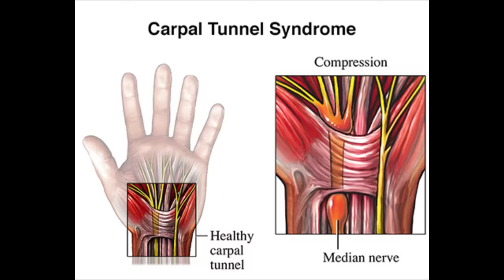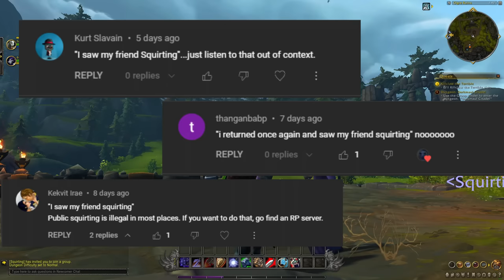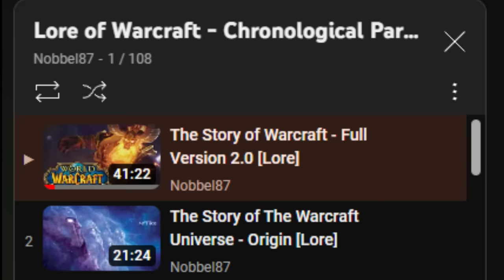My First Year Playing WoW...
One year ago I started playing WoW, In this video I will tell you about my experience in his almost 20 year old game. I hope you enjoy :)

If you would like to support me, consider becoming a channel member :)

I'm a World of Warcraft noob

World of Warcraft (WoW) is a massively multiplayer online role-playing game (MMORPG) released in 2004 by Blizzard Entertainment. Set in the Warcraft fantasy universe, World of Warcraft takes place within the world of Azeroth, approximately four years after the events of the previous game in the series, Warcraft III: The Frozen Throne. The game was announced in 2001, and was released for the 10th anniversary of the Warcraft franchise on November 23, 2004. Since launch, World of Warcraft has had nine major expansion packs: The Burning Crusade (2007), Wrath of the Lich King (2008), Cataclysm (2010), Mists of Pandaria (2012), Warlords of Draenor (2014), Legion (2016), Battle for Azeroth (2018), Shadowlands (2020), and Dragonflight (2022).